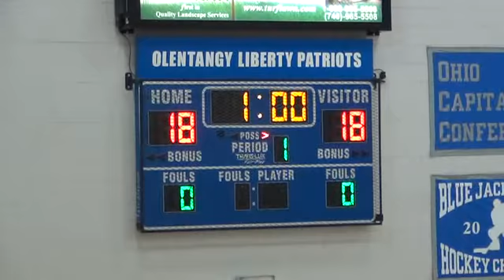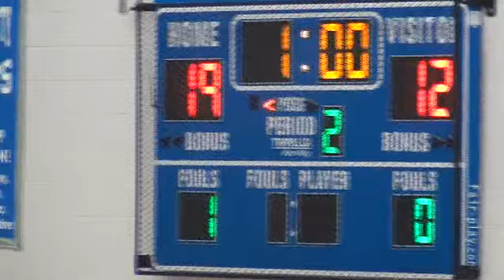TWHS Varsity Volleyball @ Olentangy Liberty Part1 DivX 16x9 2012_10_01